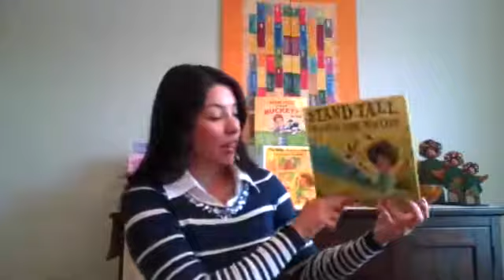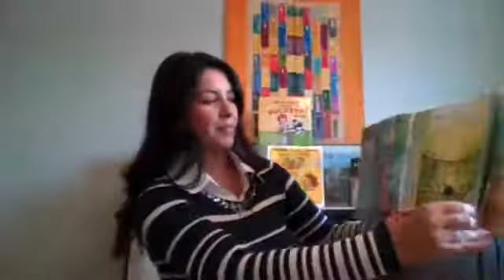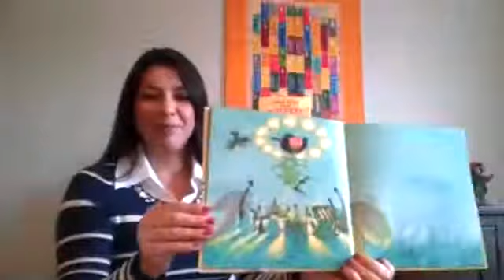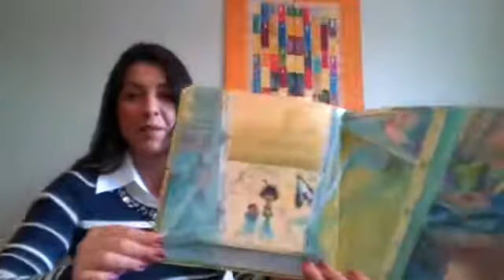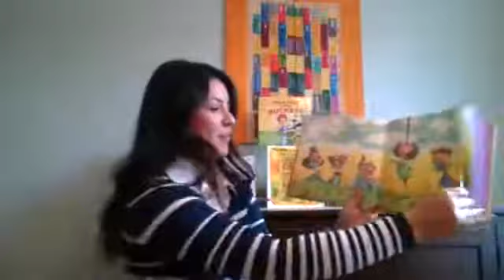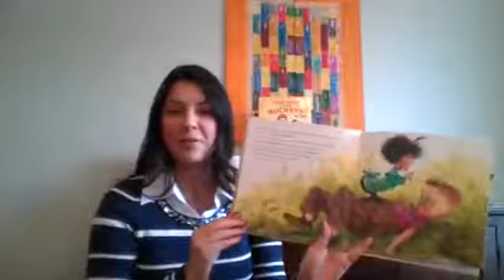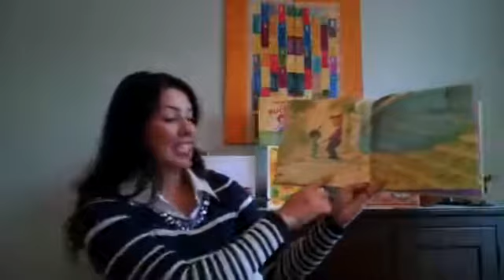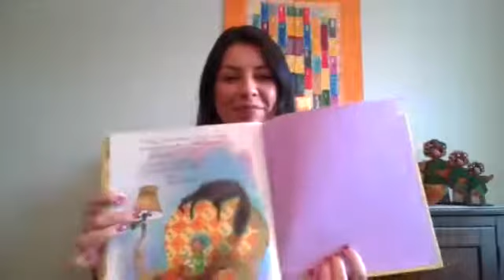Read-Aloud: Stand Tall, Molly Lou Melon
Join Natalie G. for a read-aloud of "Stand Tall, Molly Lou Melon" by Patty Lovell. This book teaches us to walk as proudly as you can, and the world will look up to you!

What is one reason you stand tall and what do you love about yourself?